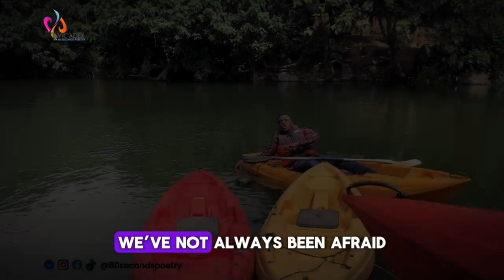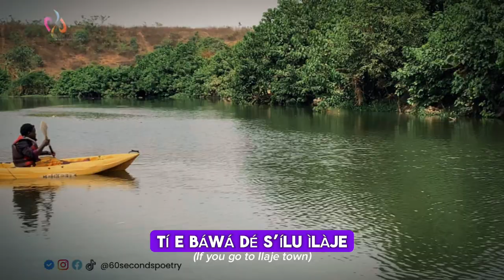Songs of Water || Vic'Adex and Afrika || Spontaneous Spoken Word Poem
...my people are not always, were not always afraid of water...

Flow into the rhythmic waves of "Songs of Water," a spontaneous spoken word poem by Vic'Adex and Africa. This piece explores the deep connection between people and water, the life-giving force that shapes our history, culture, and survival.

From the reverence of water's names to the alchemy of transforming it into a nation-conquering force, the poem weaves a narrative of respect, betrayal, and hope. Listen to the echoes of river Benue and the chants of Africa, as we celebrate the melodies that began creation.

X: @60SecondsPoetry
Vic'Adex is the curator at 60 Seconds Poetry (a Vic'Adex Concept), which uses poetry and visual arts as tools for invoking crystal consciousness.

60 Second Poetry is a Nigerian spoken word platform where I seek to give you a piece of my soul through the gift of spoken words and performance poetry. I would cover a lot of topics, I could be your political poem, your angry poem, an inspirational poem, a life poem, a Nigerian poem, or your love poem plug.